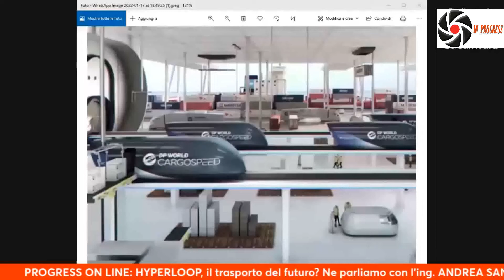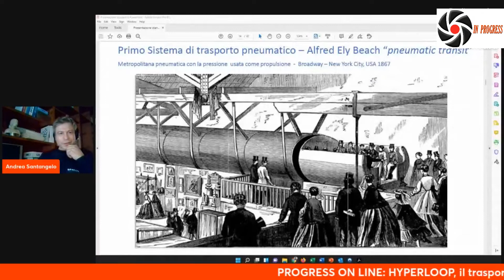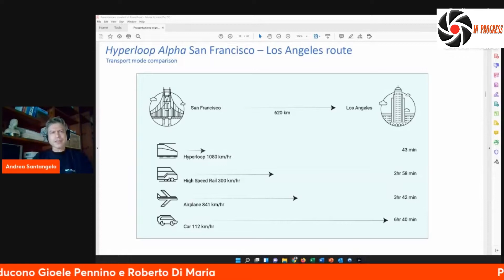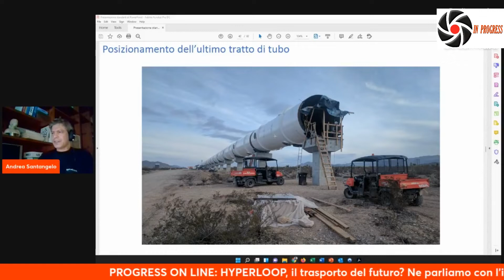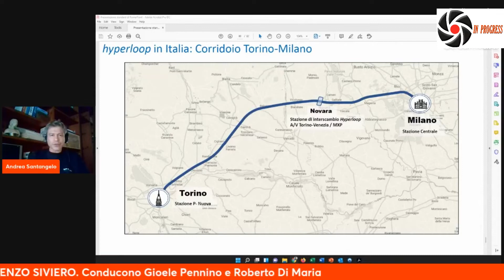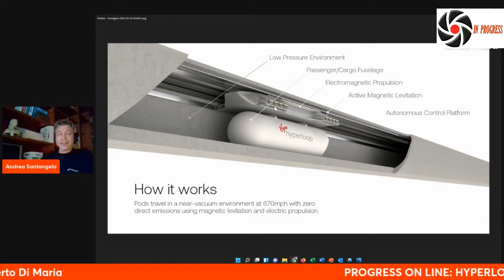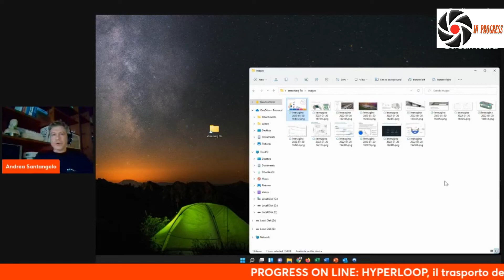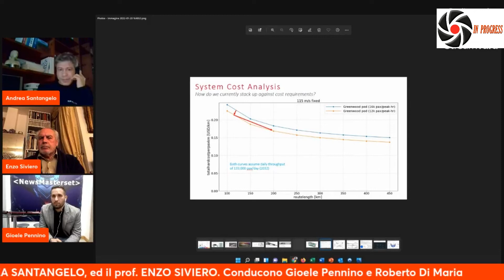HYPERLOOP, IL TRASPORTO DEL FUTURO?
Sarà il trasporto del futuro? Ne parliamo con l'ing. ANDREA SANTANGELO, della Virgin, che sta sviluppando in California il progetto. Presente in collegamento anche il del prof. ENZO SIVIERO, per darci il suo qualificato parere.

Conducono Gioele Pennino e Roberto Di Maria.